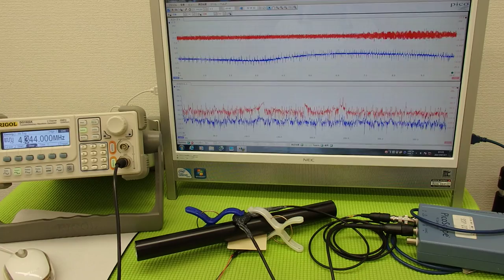オリジナル超音波プローブの「発振・制御」技術